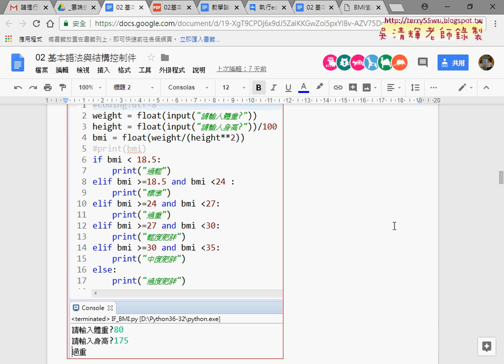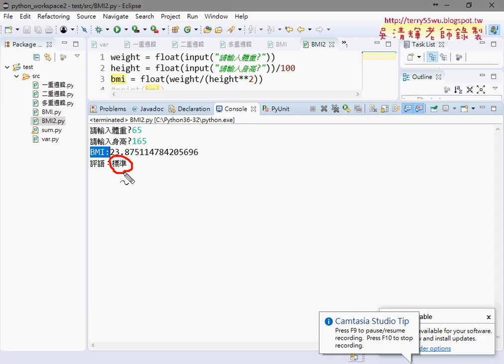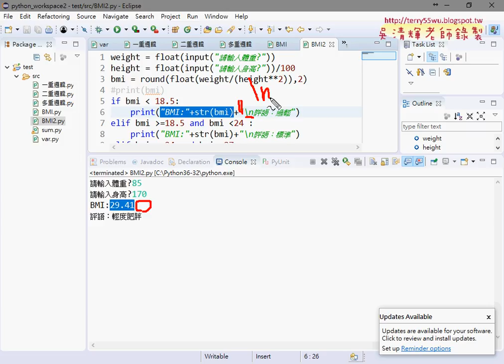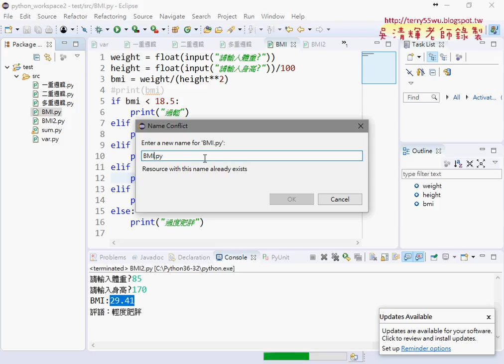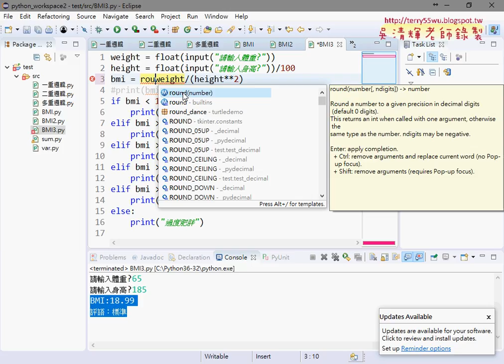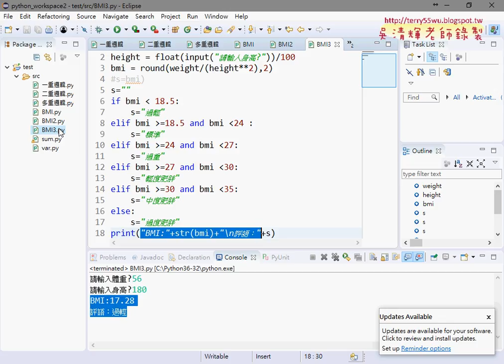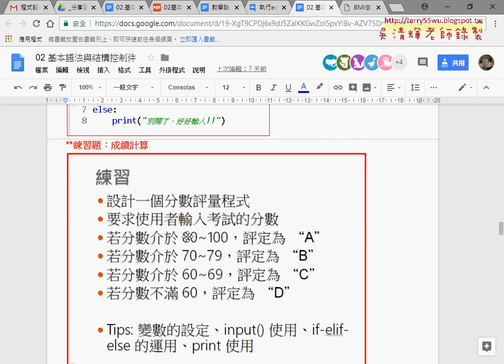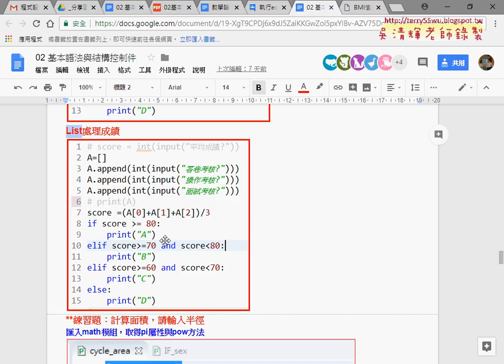04 BMI程式精簡與其他練習題說明